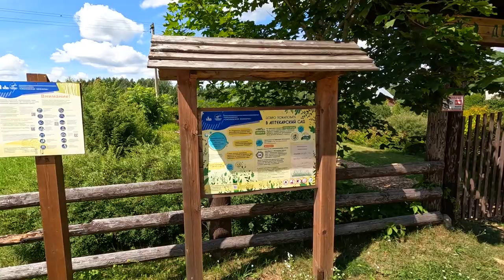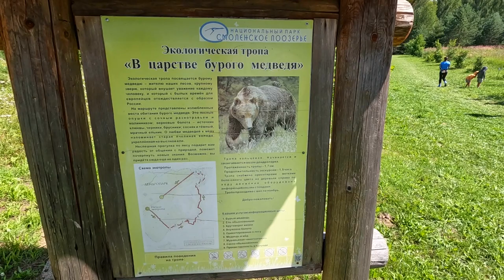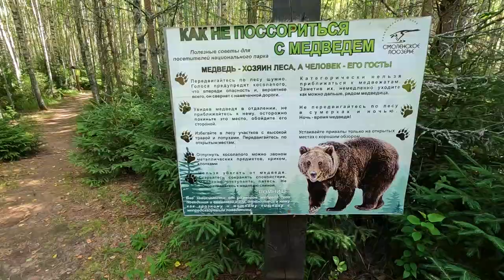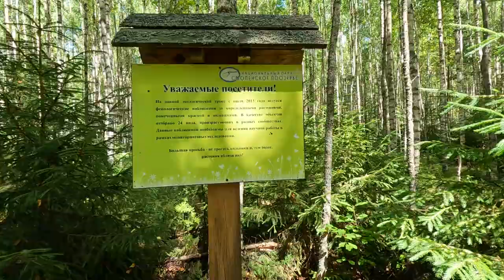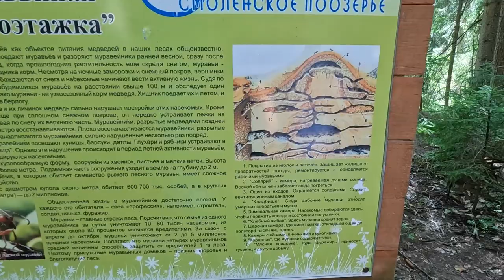Вы НЕ ПОВЕРИТЕ, НО ЭТО Смоленск. Шашлыки в РАЮ. Идем на ТРОПУ МЕДВЕДЯ Смоленское Поозерье - Я В ШОКЕ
Мы продолжаем путешествовать по Смоленску и его области. Предыдущие выпсуки посмотрите обязательно. Сегодня отправимся в пгт Пржевальского - ЭТО ЧУДО, красота... Также сходим на тропу в лес - МЕСТО СИЛЫ. А еще много интересного.

Мощная кредитная карта от Альфа-Банка - без процентов целый год Оформляйте и пользуйтесь с умом.

По Абхазии
По Сочи
По Крыму
По Анапе
По Геленджику